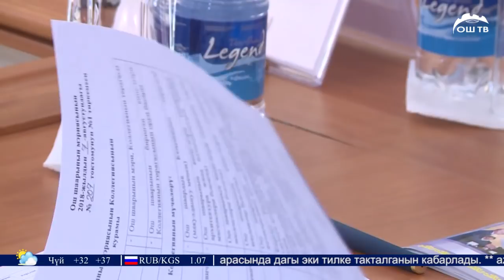Жанылыктар 08.08.2018 | Куткаруучулар сууга чөгүп бара жаткан адамды сактап калышты